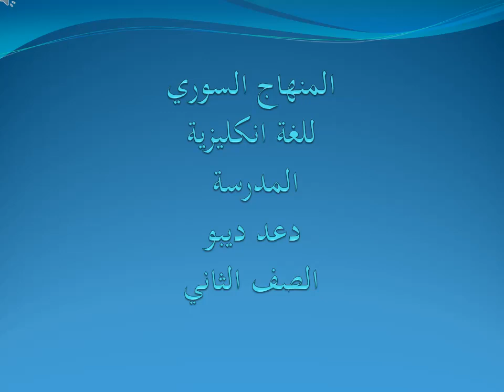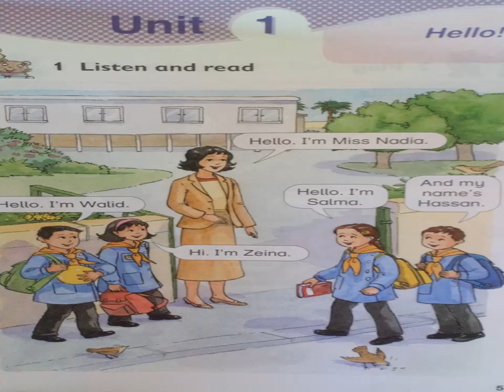المنهاج السوري للغة الانكليزية.. الصف الثاني الدرس الاول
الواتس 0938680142